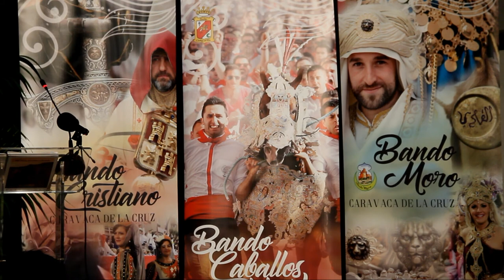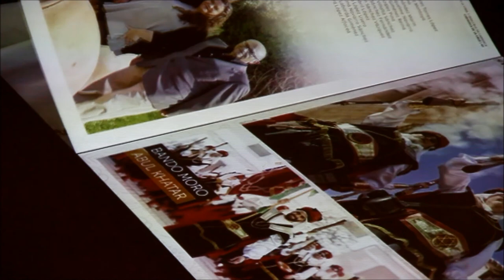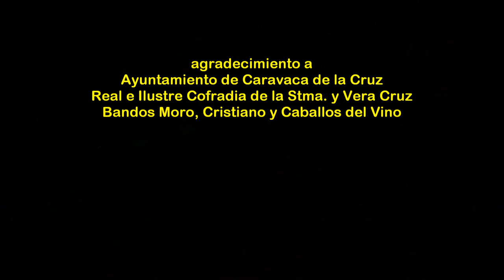2017_03 zAkAtYn Presentación oficial revista fiestas en honor a la Santísima y Vera Cruz de Caravaca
by zAkAtYn | Presentación oficial de la revista de las fiestas en honor a la Santísima y Vera Cruz 2017, Moros, Cristianos y Caballos del Vino. Aula de Cultura de BMN Cajamurcia, Caravaca de la Cruz, Comarca del Noroeste Murciano, Región de Murcia, viernes 31 marzo 2017.